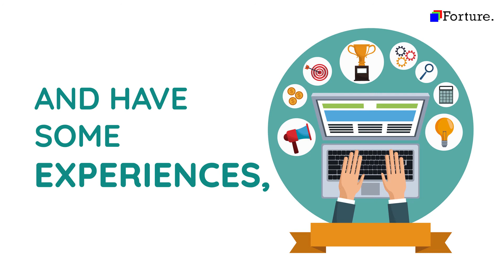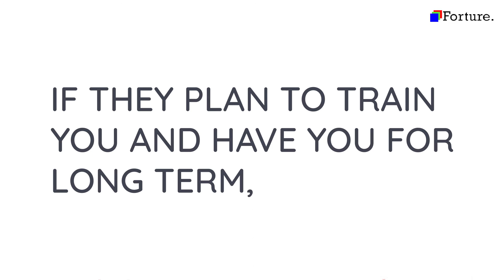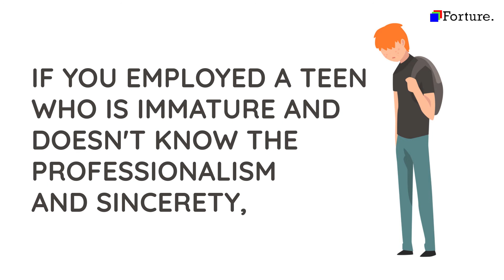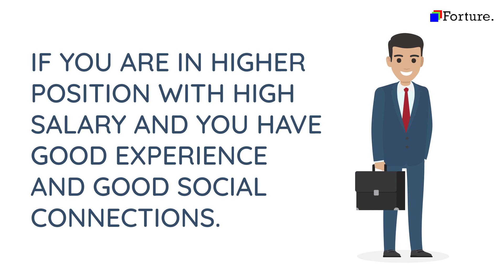Careers in Digital Marketing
Best Digital Marketing Courses Offered in Bengaluru